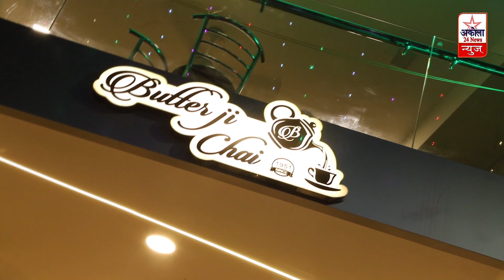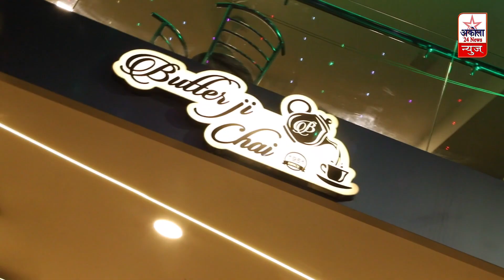पातुर शहर में शांतता समिति की बैठक हुई संपन्न